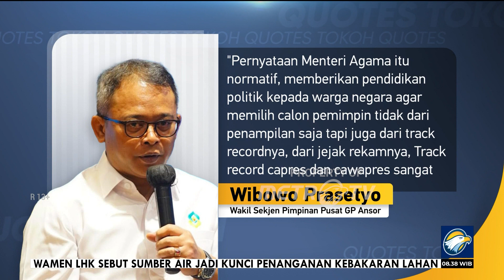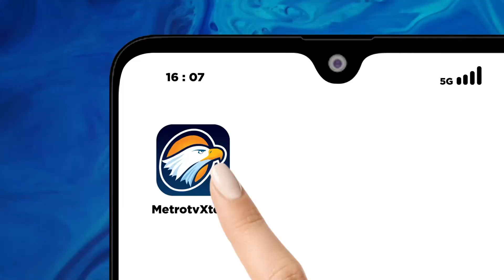Menag Bicara Capres, Muhaimin Iskandar: Itu Omongan Buzzer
MetroTV, Menteri Agama Yaqut Cholil Qoumas mengeluarkan pernyataan yang kontroversial terkait dengan politik Pilpres. Bacawapres Koalisi Perubahan Muhaimin Iskandar menyebut, pernyatan Yaqut dinilai memicu kontroversi.